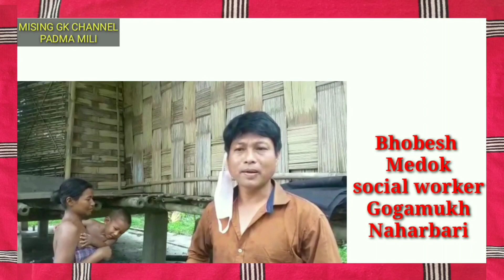এজনী দয়ালু গাভৰু ছোৱালীৰ লগতে বহুকেইজন ব্যক্তি ওলাই আহিল এই পঢ়িয়ালটো সহায় কৰিবলৈ/Ayala kadumsudung/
এজনী দয়ালু গাভৰু ছোৱালীৰ লগতে বহুকেইজন ব্যক্তি ওলাই আহিল ।
For help this family
A/C HOLDER - PADMA KT MILI
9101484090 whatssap